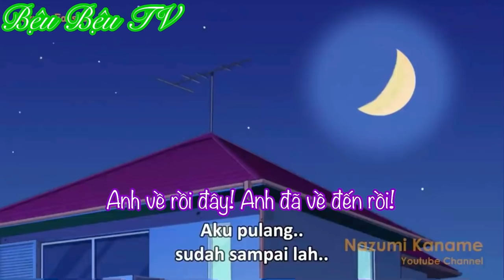Shin Vietsub Tập Tớ Được Cho Khoai Lang - Shin Cậu Bé Bút Chì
© Bản quyền phụ đề thuộc về Bệu Bệu TV. Do not Reup.